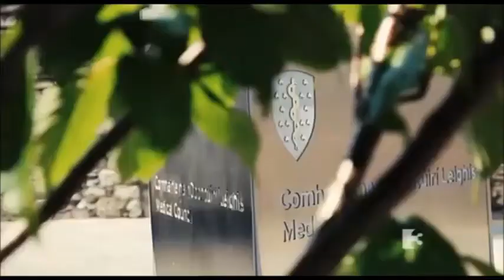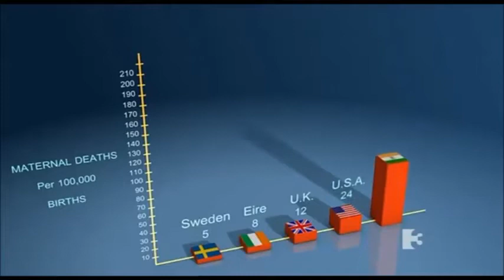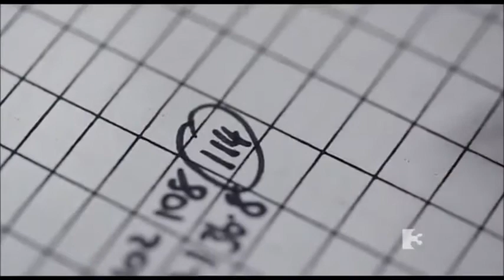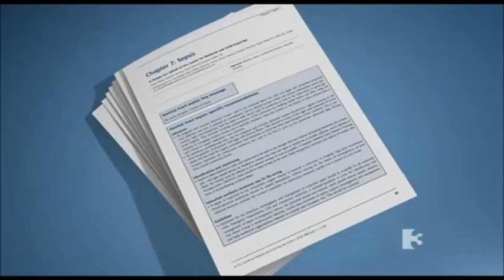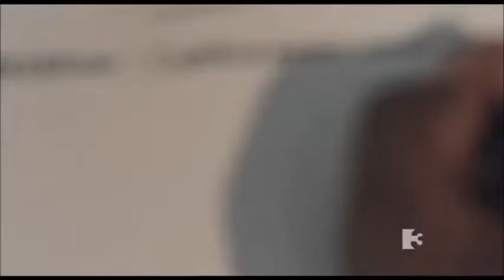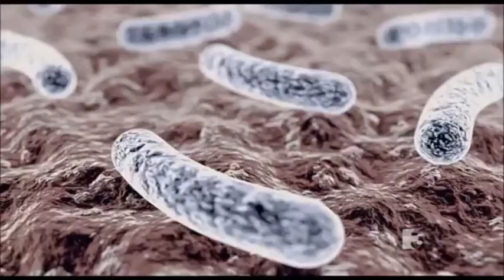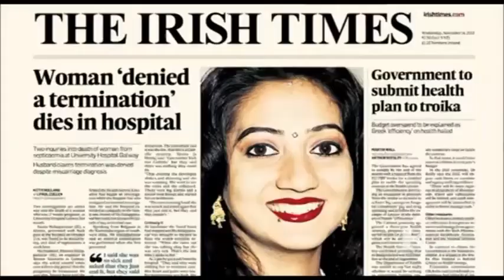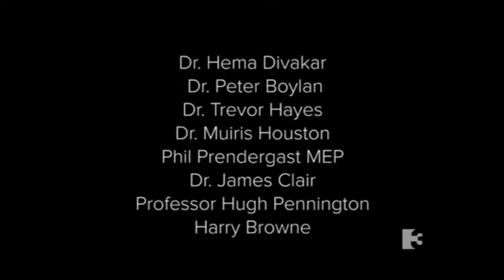Savita's Story - The TV3 Documentary on this tragedy